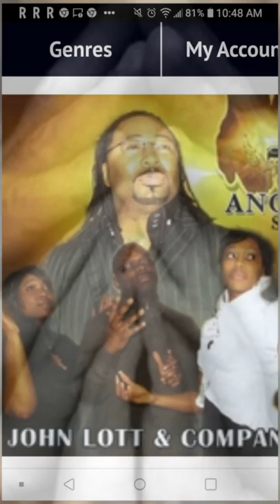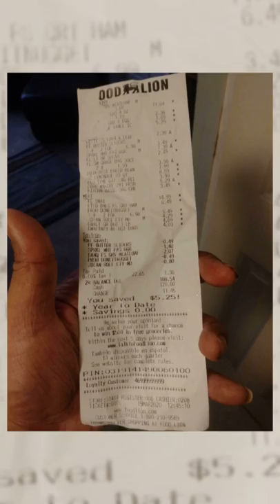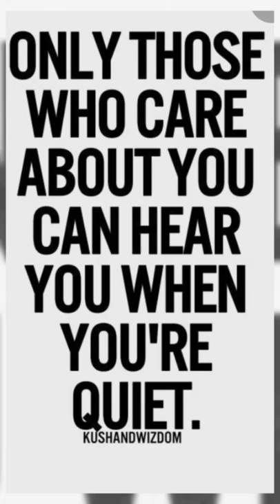Just Pray Produced by Steven John Lott & Company